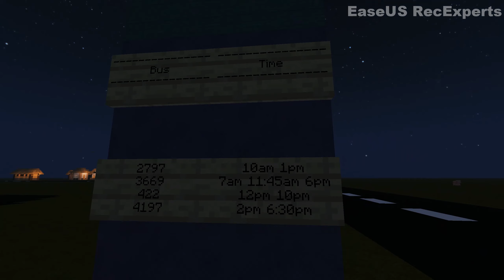My Minecraft City is now much better! (1.18.1)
I upgraded my City from 1.17 to 1.18!